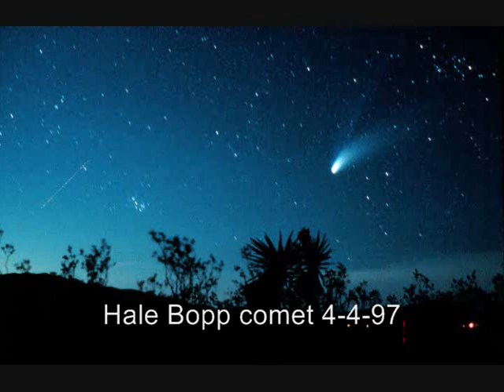Hale Bopp Comet 1997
The infamous Hale Bopp comet as seen from our back deck in 1997  (North Shore Long Island, NY USA)  Where were you?